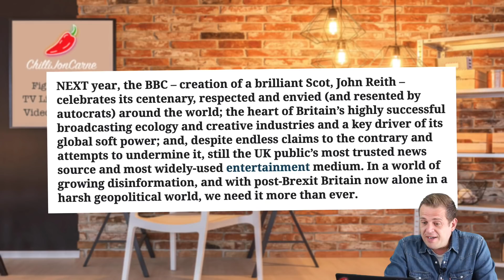Stop The BBC & TV Licence Fee Suffering Death By A Thousand Cuts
The BBC and the licence are supported by some people that live in a little bubble and this article is proof of it